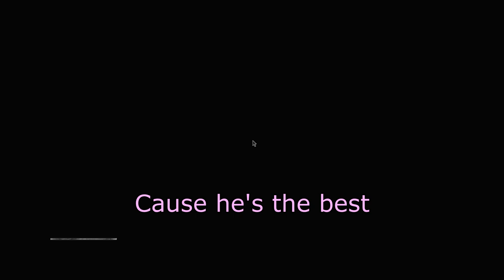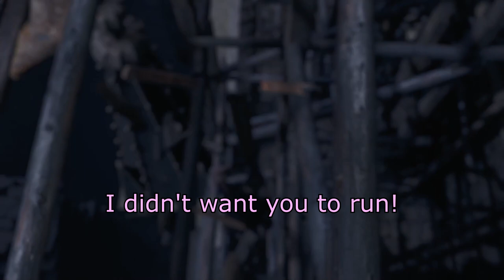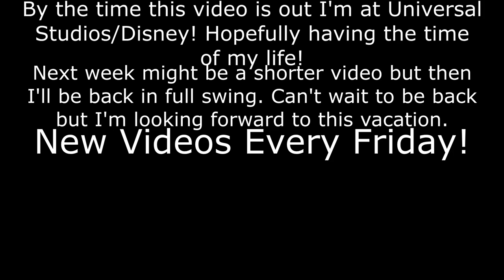Resident Evil 4 Remake But It's Just Memes 2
Just a fella lovin' his time playing this remake! Part 2!

If you want to watch the fully unedited stream(s) here's the link: (Warning: I am unfunny)